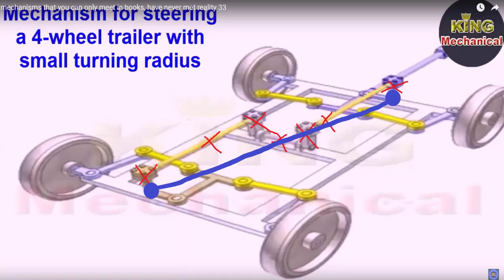Simplified steering mechanism for 4-wheel trailer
Some of the parts are unnecessary.